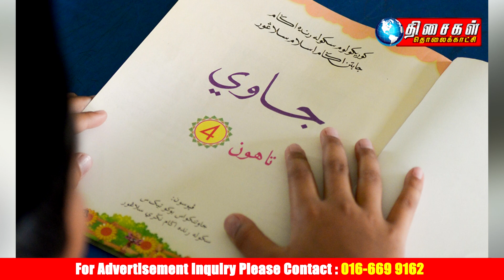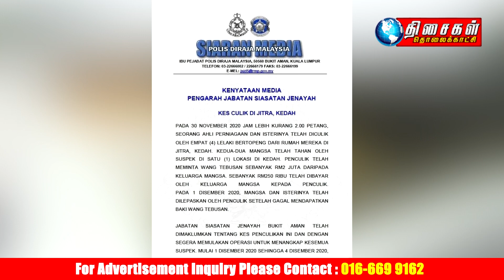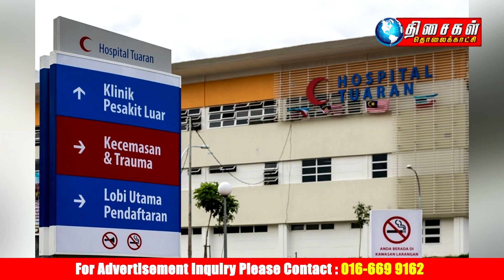THISAIGAL TAMIL NEWS 1PM 7.12.2020 தமிழ் சீனப் பள்ளிகளில் ஜாவி எழுத்து அறிமுகம் அமலுக்கு வருகின்றது